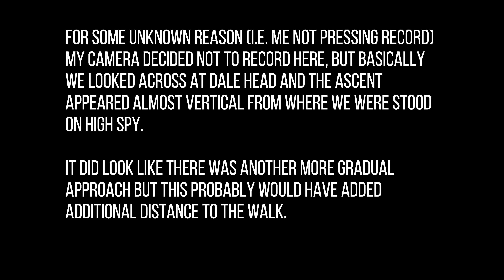CATBELLS & THE NEWLANDS HORSESHOE | ENGLISH LAKE DISTRICT | WALKING THE WAINWRIGHTS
Catbells, a family friendly fell, but as part of the Newlands Horseshoe it becomes a pretty challenging walk. We bagged 6 Wainwrights on this walk and I think I'd put it right up there in terms of the most challenging works we've done, there's not much technicality to it but you lose a lot of the height you've gained on a couple of occasions.

However, as with most walks in the Lakes, the hardship was well worth it and there's always a welcoming white building at journey's end!